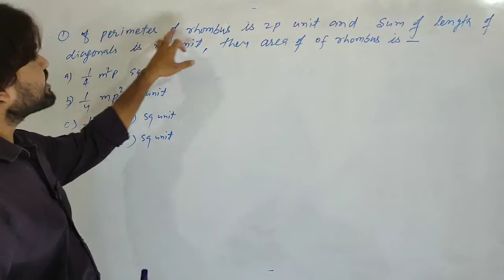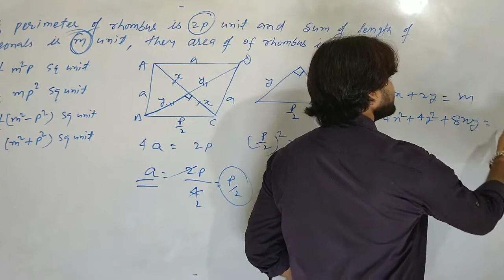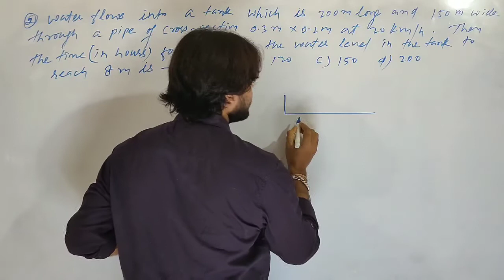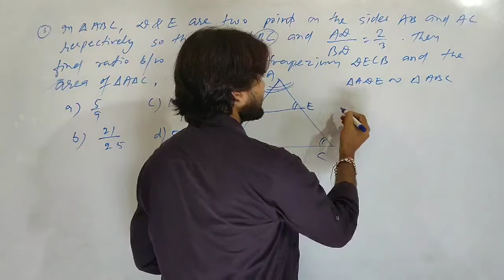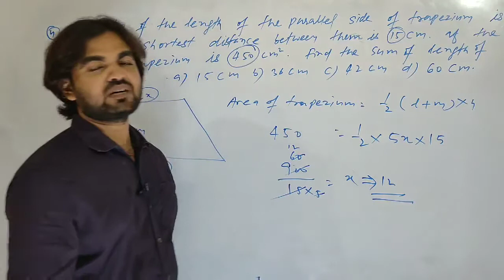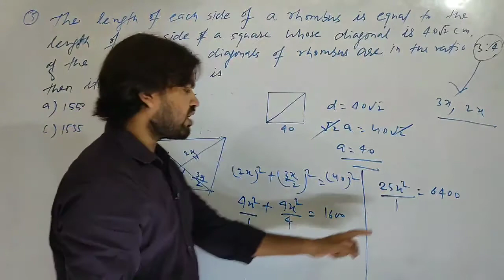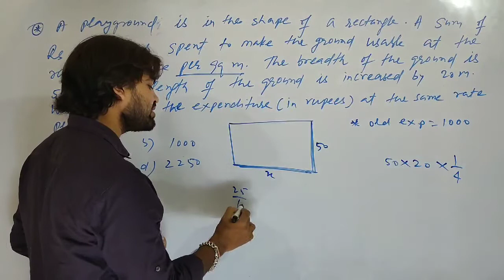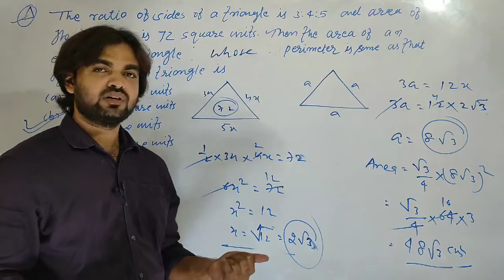Mensuration (Part 10 )# 2d practice questions# by Sanjay sir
Important for Banking SSC Railway and other competitive exams